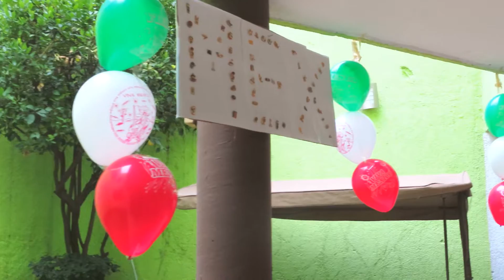Festejo 15 de Septiembre en Pandemia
Chapis amigos, esperemos que hayan pasado un buen dia de 15 de Septiembre. En este video queremos compartirles nuestra vivencia, en familia, para esta fiesta mexicana.

Recuerden ¡Viva Mexico!